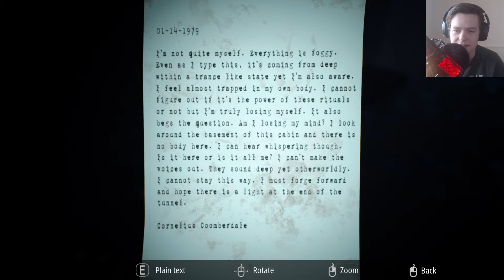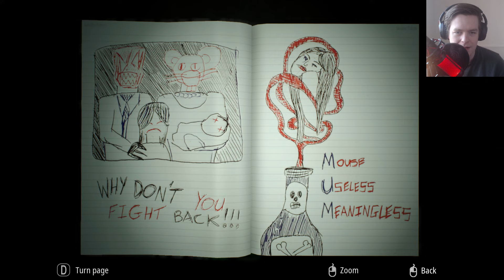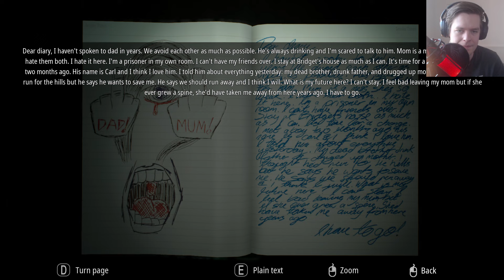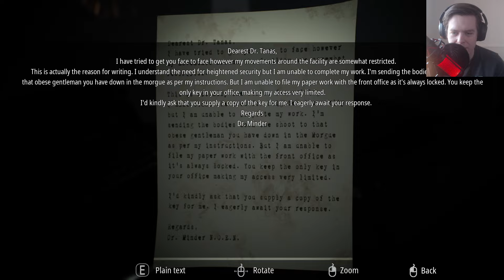Larsity plays Infliction (SWE) || PART 6: FAT-ZOMBIE!